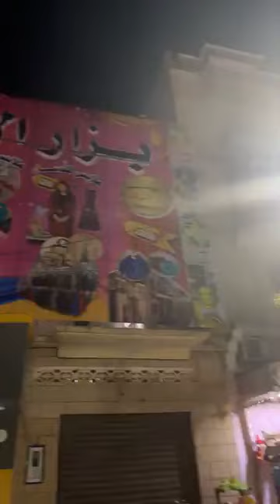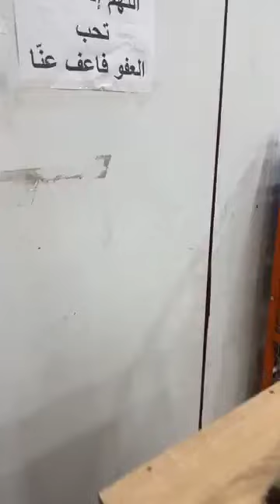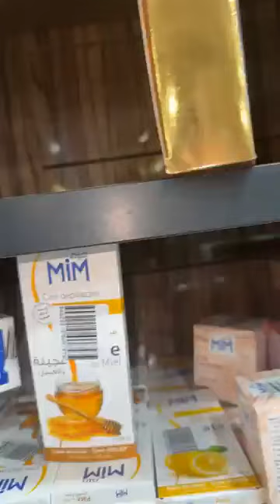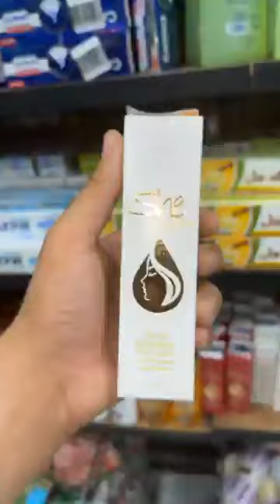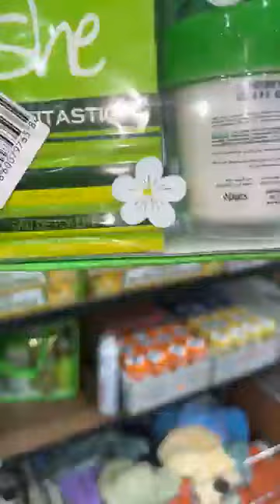بزار الاميرات بزار الزوالي سلعة وسومة